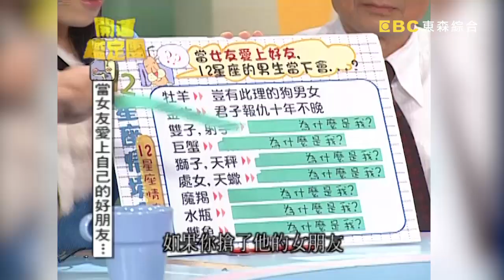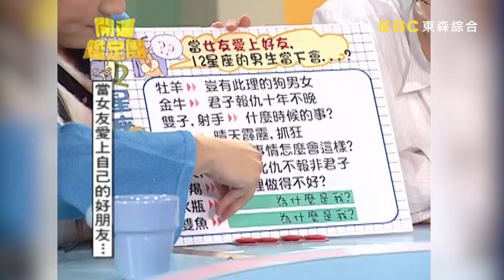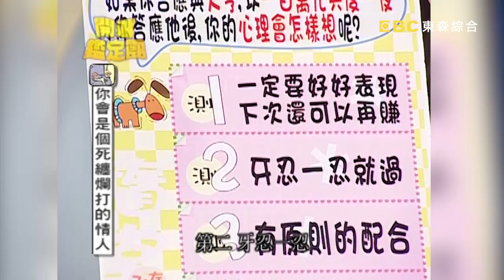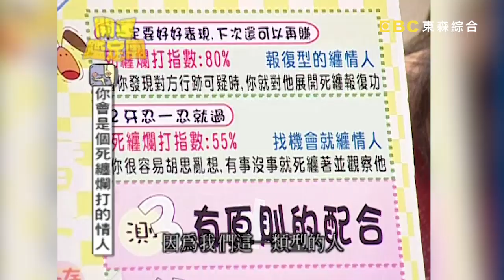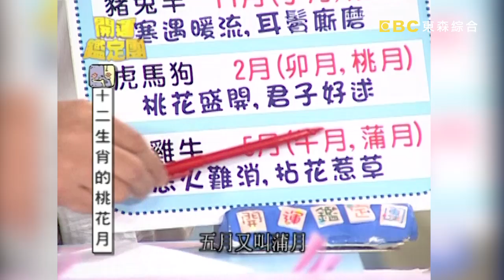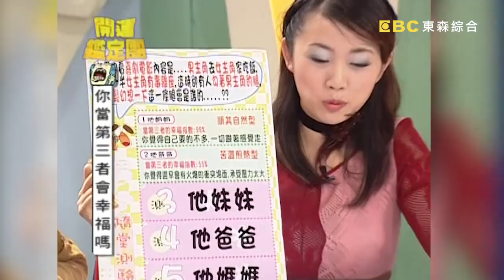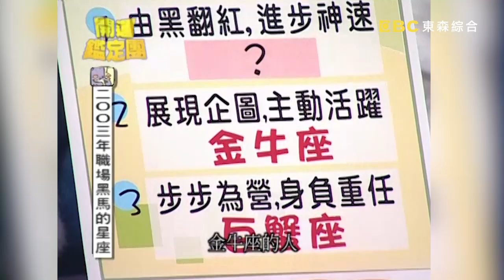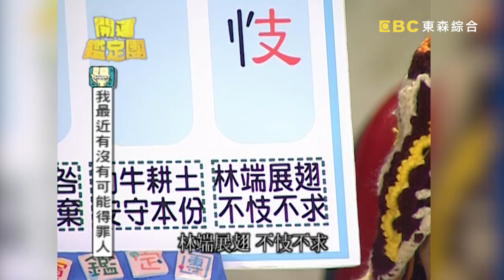王仁甫、季芹戀情竟是...？王少偉嘆：「人生好空虛」？！【開運鑑定團】EP418｜唐綺陽｜星座運勢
主持人：李明依
來賓：王仁甫、王紹偉
專家：唐綺陽(唐立淇)、高祖寧

05:25 就星座看王仁甫對感情的態度？
10:20 當女友愛上自己的好朋友？
25:10 十二生肖的桃花月？
35:00 職場黑馬的星座